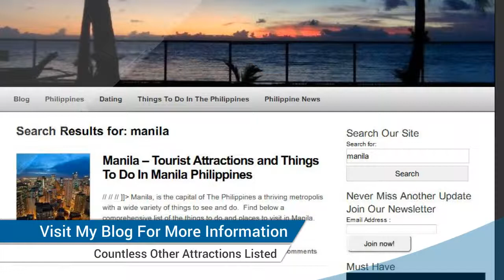Tourist Attractions in Manila - People, Places and Experiences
Tourist attractions in Manila, lots to choose from, go visit them all.